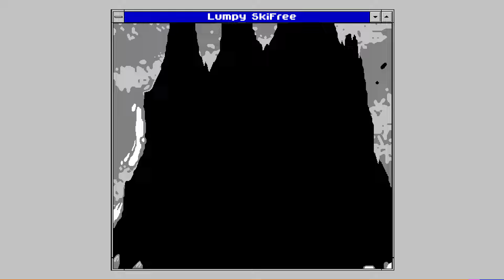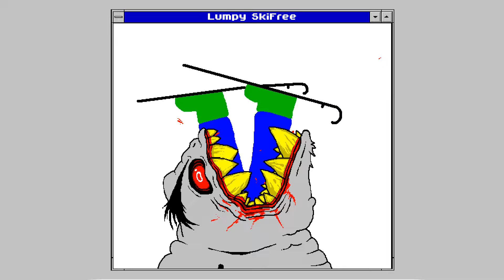Lumpy SkiFree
Skifree is already one of the most terrifying games ever made. I didn't set out to re-invent the experience, but rather, tried to enhance it.

As you ski down the mountain, you feel like you're being watched. Your skin begins to crawl. You are being hunted. It's only a matter of time...